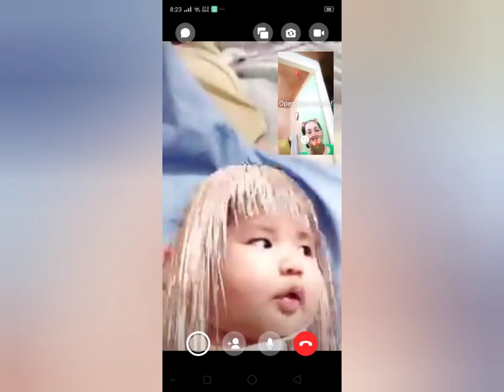My baby nephew and niece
Bill Gregore James and Jhan Irish were both born last year 2019. Gregore was born october 11 while Irish was born november 18. They are my older brother son and my younger sister's daughter. They are chubby and happy babies😍😍